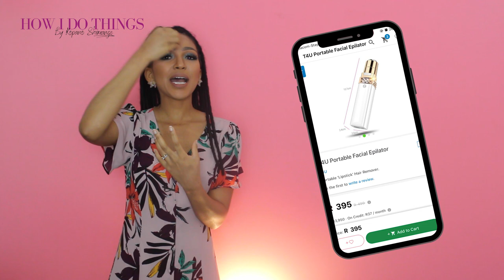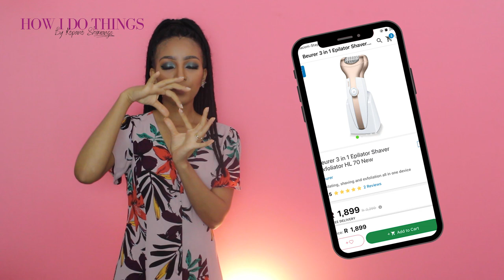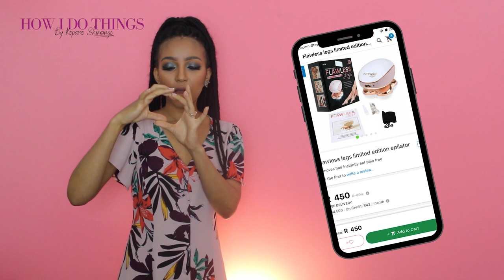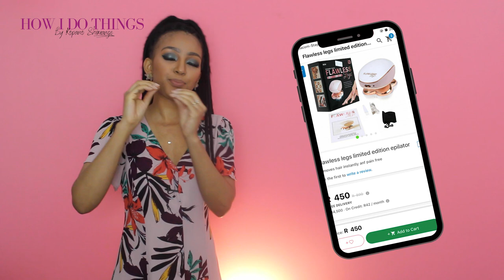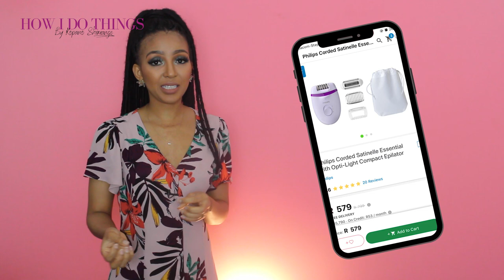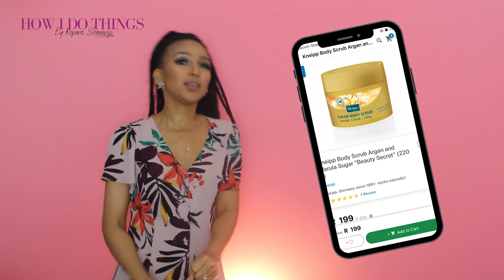Ep 89: WHAT YOU NEED TO KNOW ABOUT EPILATOR HAIR REMOVAL | DIY Beauty | How I Do Things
OKAY LET ME GET THIS OUT OF THE WAY... It hurts, it does but it doesn't actually hurt THAT MUCH... I love it, the results are just like waxing but the difference is that you can do it yourself PLUS you can use it on super short hair! Big PLUS

You don't have to wait for your hair to grow long before you use it. I did a little more reading and found out that it is much better to use it weekly until you get used to it, thereafter you can use it once every 2 or 3 weeks, I like that option.

I got myself the Philips Corded Satinelle Epilator, it has different prices but seems quite similar, I'll keep doing my research. For these results at this price, I don't think I'm going back to waxing or shaving anytime soon.

What do you use for hair removal right now?

Later
Kopano*

This is not sponsored, I ordered mine online, here is the link to the one I got: